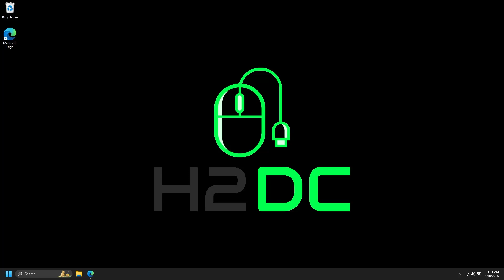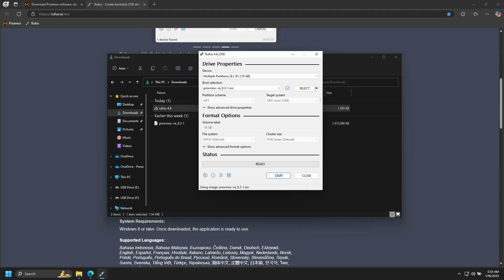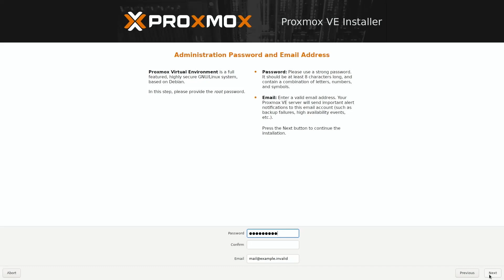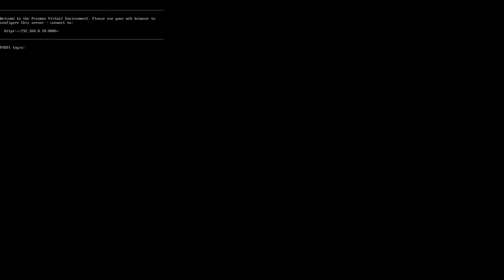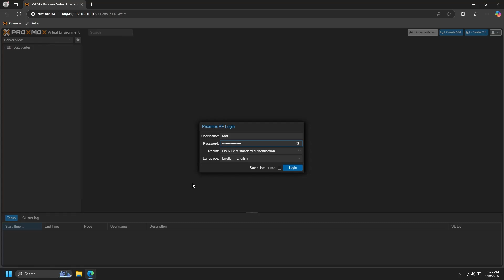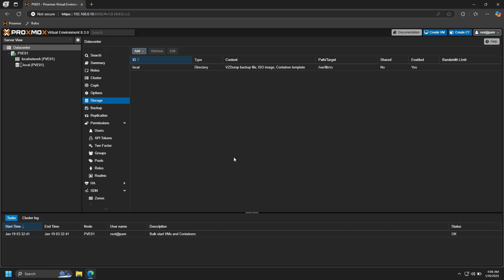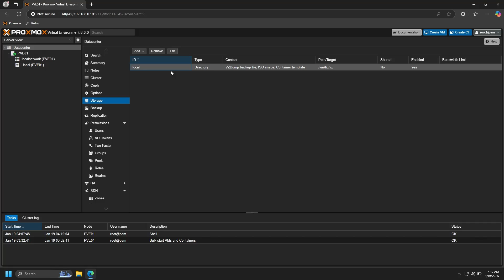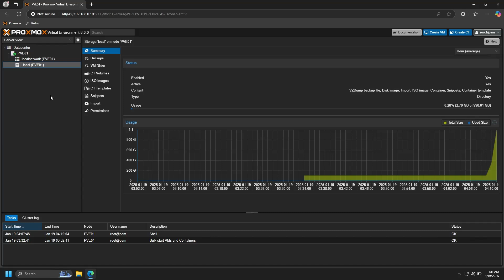Installing ProxMox 8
Download links

Shell Commands
# lvremove /dev/pve/data
# y
# lvresize -l +100%FREE /dev/pve/root
#  resize2fs /dev/mapper/pve-root